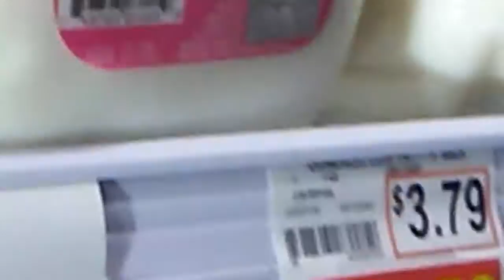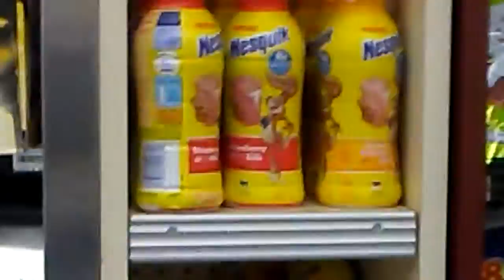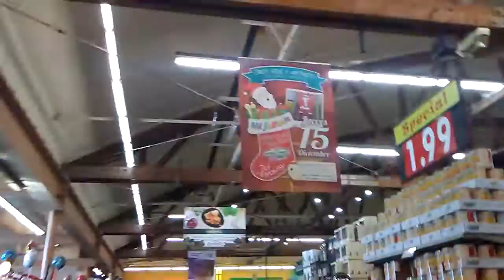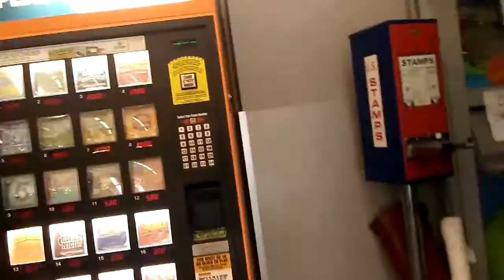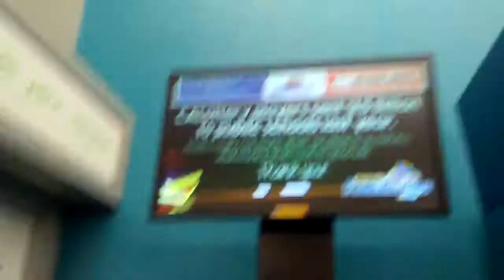Shopping at the Northgate Market